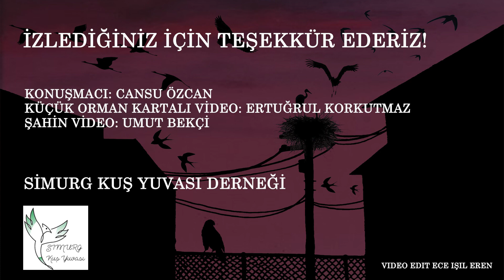EvdenKuşGöçüİzleme - Küçük Orman Kartalı ve Şahin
Covid19 salgını nedeniyle kuş gözlemciliğinin en önemli dönemlerinden biri olan kuş göçü dönemini kaçırmaya niyetimiz yok. Evlerimizden kuş göçünü takip edeceğiz!